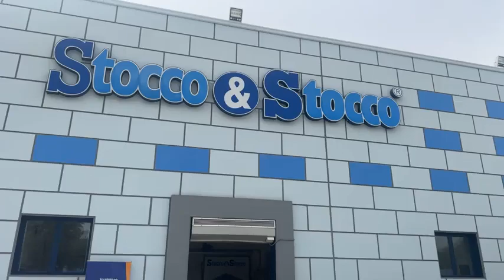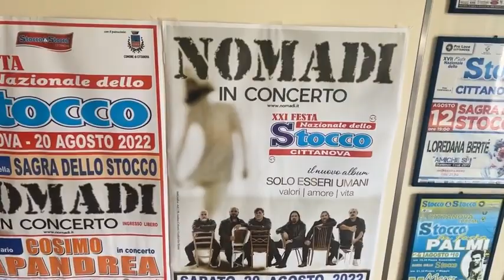Polimeni - CITTANOVA RC: XXI FESTA NAZIONALE DELLO STOCCOO (19.08.22)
- Polimeni - CITTANOVA RC: XXI FESTA NAZIONALE DELLO STOCCO. 20 AGOSTO ORE 19:30…LO CHEF EXECUTIVE ENZO CANNATÁ. I NOMADI IN C NCERTO, INGRESSO LIBERO.(19.08.22)